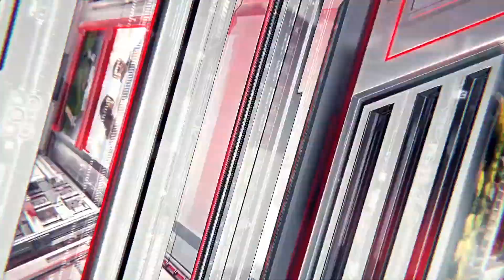Shilpa Shetty on Raj Kundra Arrest - शिल्पा ने खोली अपने ही पति की पोल | Raj Kundra Case Latest News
Shilpa Shetty on Raj Kundra Arrest - शिल्पा ने खोली अपने ही पति की पोल | Raj Kundra Case Latest News | HCN News